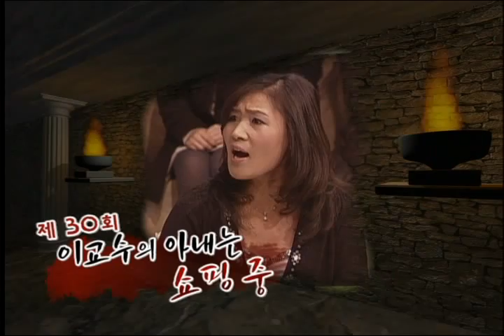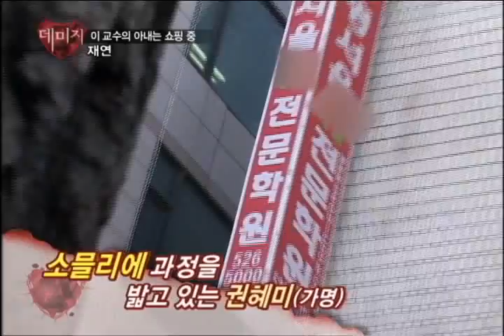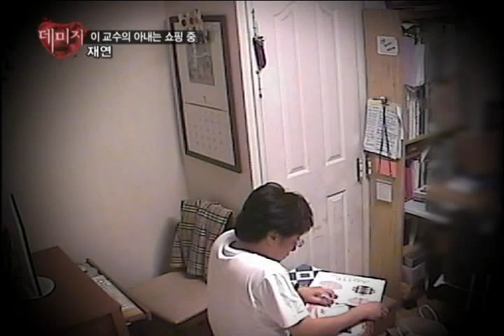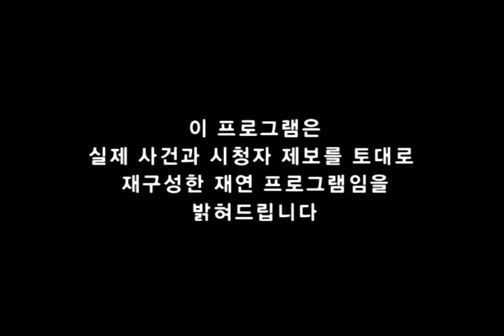[선우재덕의 데미지 Damage by Seonwoo Jae-Deok] eps 16 "이교수의 아내는 쇼핑중"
이 시대 젊은이들이 겪는 뜨거운 사랑과 가슴 아픈 이별! 그리고 그 속에 숨겨진 배신과 음모를 철저히 파헤쳤던 [조민기 데미지] 를 뛰어넘어 남녀간의 문제 뿐 아니라 사회적 현상으로 생기는 기이한 질병까지 확대해서 문제의 개선 방안까지 모색한다. 새로운 MC 선우재덕과 함께 자극적이고 현실적인 소재를 새로운 시각으로 바라보고 문제 해결 방안을 모색한다.

This show focuses on couples strife with jealousy and suspicion, before a studio audience. The new host Sunoo Jae-Deok helps the couples air out their grievances and comes up with solutions. Viewers will relate to couples' frustrations and can learn something to apply to their own relationships.